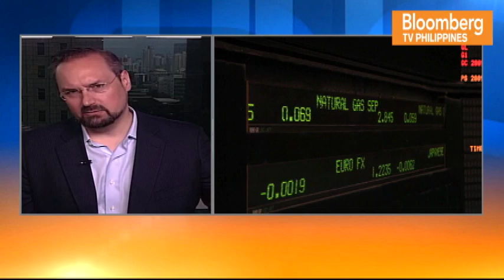FIRST UP | INTERVIEW WITH TONY NASH